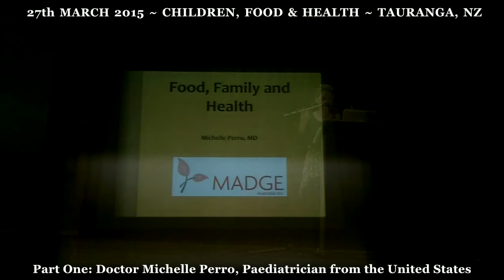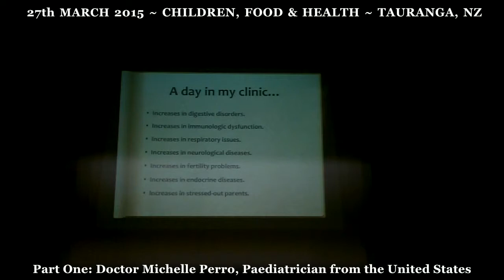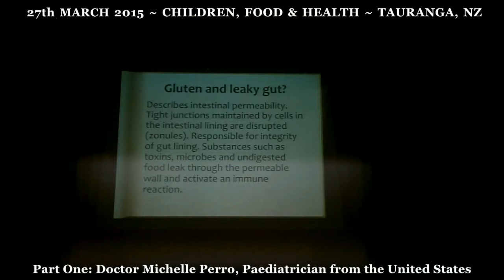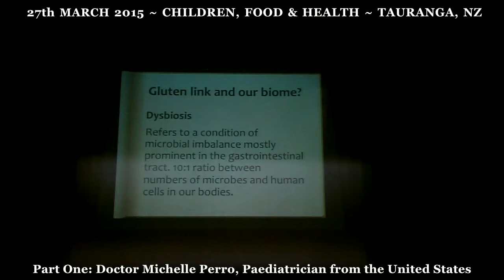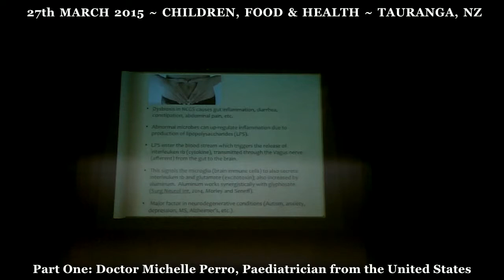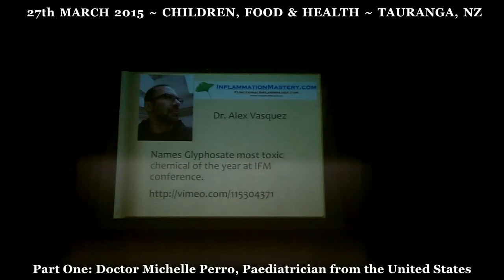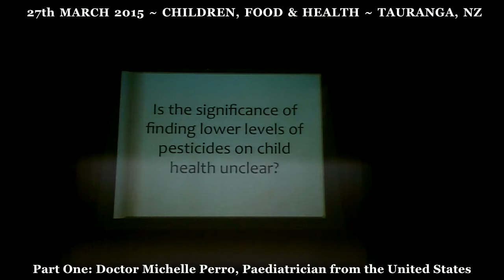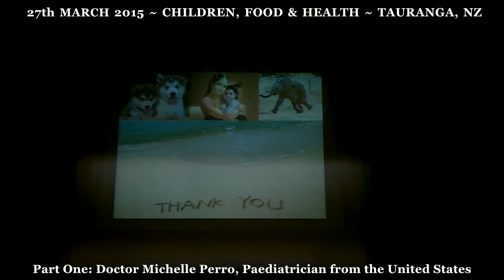2015-03-27 Dr Michelle Perro at Children, Food & Health Tauranga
Activism in Action :: Movement of the People!

What's behind the wave of allergies, intolerances and disorders that are effecting our children today? US paediatrician Dr Michelle Perro speaks out in Tauranga, New Zealand. Recorded live on 27th March 2015 by Zana V. from Activists of Aotearoa.